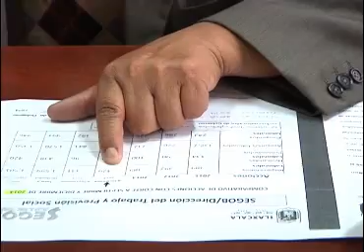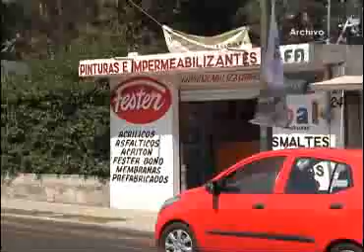Dirección del Trabajo y Previsión Social realizó 438 procesos de conciliación en 2014